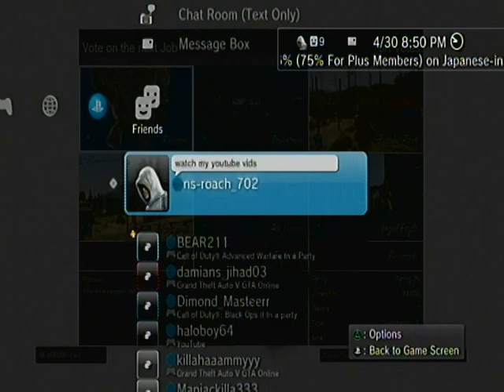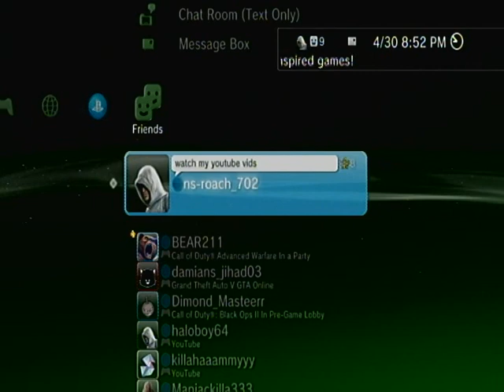gta 5 : inside of the fib building, game of some StIcKy bOmBs kills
hey guys my name is tj and here with a new video on gta  5 add me on playstation 3 and 4 ns-roach_702